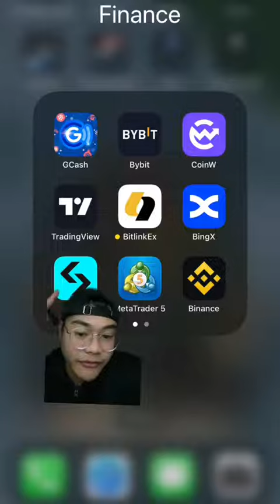Three important things you need before you start trading crypto!